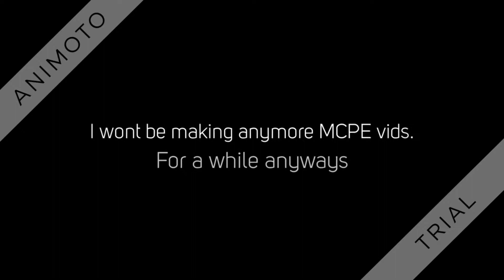MCPE The End?